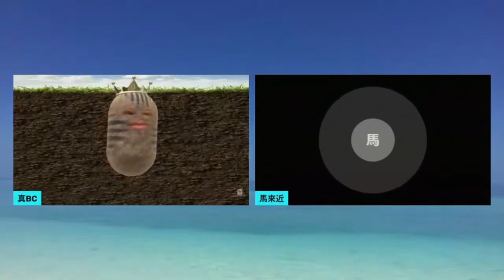20220903E 美國政府限制美芯片公司英偉達向中國出口芯片，外交部回應: 「典型的科技霸權主義!」| 晨芒中國新聞簡報